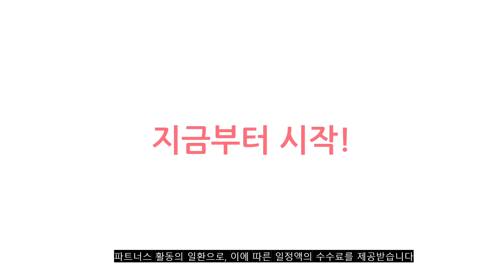2023년 이거 강력추천! 이솝핸드크림 가격,후기,평점 비교 추천순위 top10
❤️❤️❤️2023년 이거 강력추천! 이솝핸드크림 가격,후기,평점 비교❤️❤️❤️
1위. 더블유드레스룸 퍼퓸 핸드크림 No49 피치블러썸 50ml + No97 에이프릴코튼 50ml, 1세트 [12,900원]

2위. 이솝 레저렉션 아로마틱 핸드 밤 75ml 백화점정품, 1개 [28,480원]

3위. #(백화점출고)이솝 레저렉션 아로마틱 핸드크림 핸드밤 75mL 무료선물포장   [29,900원]

4위. 이솝 레버런스 아로마틱 핸드밤, 1개, 75ml [27,800원]

5위. 나드 모이스처 핸드크림 라벤더머스크, 280ml, 2개 [13,900원]

6위. 록시땅 로즈 핸드 크림, 2개, 30ml [16,170원]

7위. 이솝 레버런스 아로마틱 핸드 밤, 500ml, 1개 [84,220원]

8위. 이솝 레저렉션 레버런스 아로마틱 핸드밤 핸드크림 75ml 1개, (살구색) 레저렉션+이솝상자 [28,760원]

9위. 더블유드레스룸 퍼퓸 핸드크림 No49 피치블러썸, 50ml, 2개 [11,000원]

10위. #(백화점제품)이솝 AESOP 레저렉션 아로마틱 핸드밤 핸드크림 무료선물포장, 1개   [29,900원]